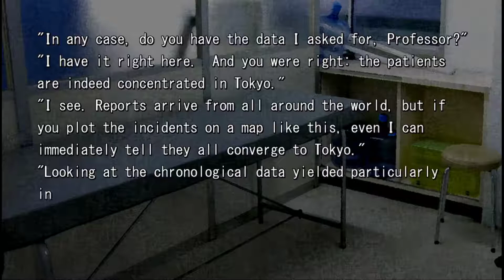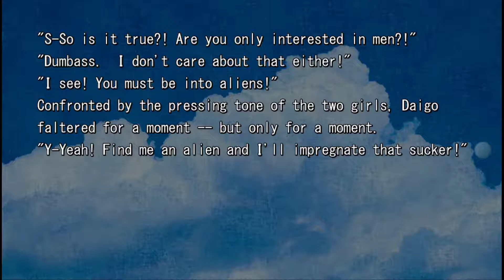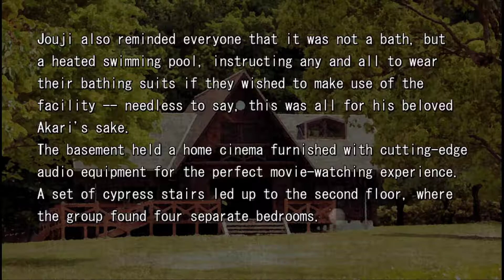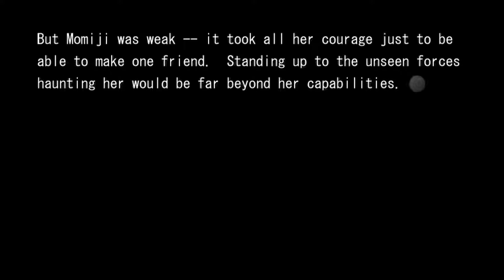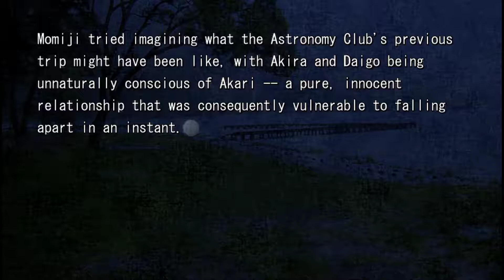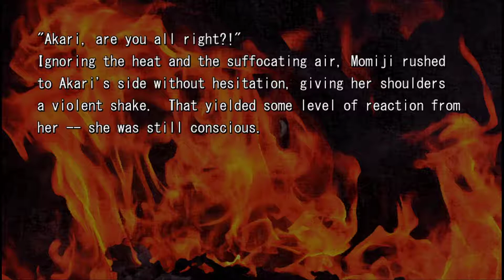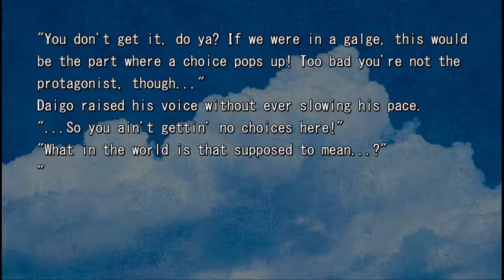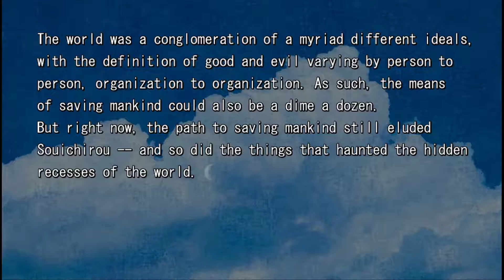Himawari -The Sunflower- Playthrough Part 14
This is the Steam release of Himawari, which is based on the remake titled Himawari -Pebble in the Sky-. Originally, Himawari was a doujin game. I hope you enjoy!